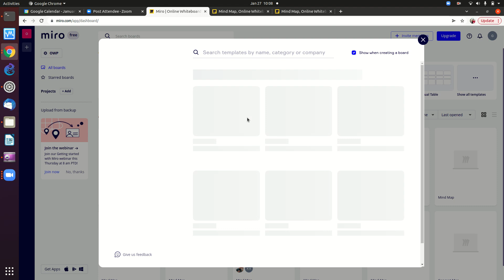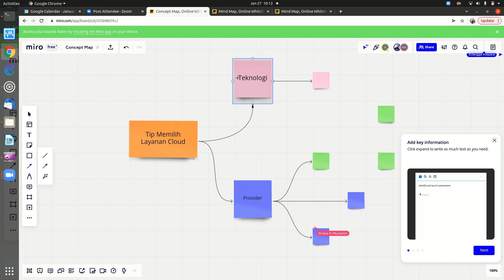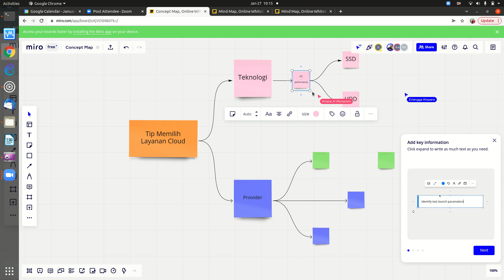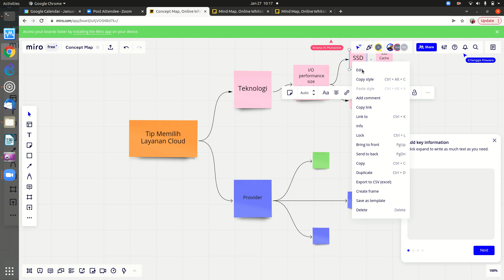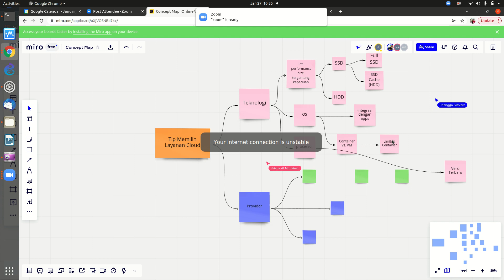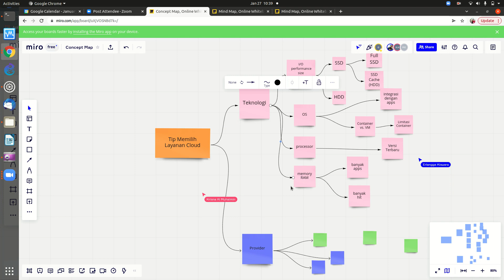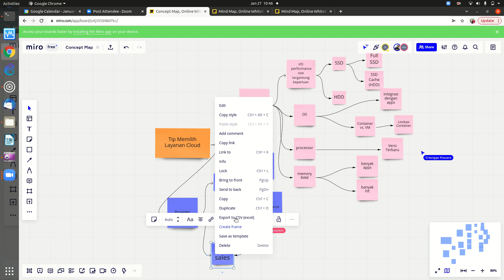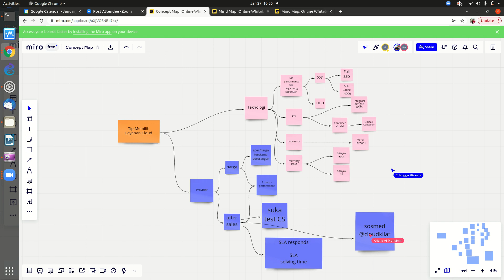20220127 CLOUDKILAT tip memilih layanan CLOUD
CLOUDKILAT tip memilih layanan CLOUD

OnnoCenter